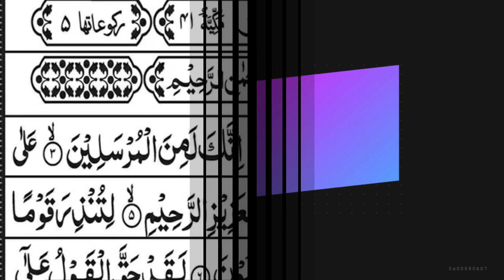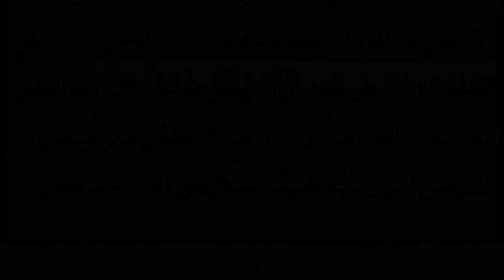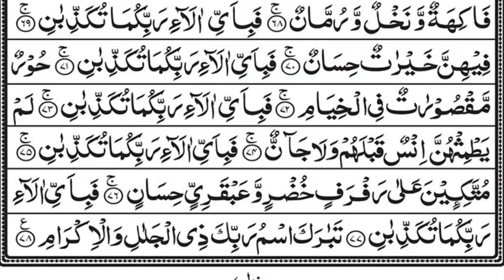Surah Yasin|Yaseen| Episode 106 | Morning Tilawat Quran Surah Yaseen Rahman Yasin Full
surah yaseen
yaseen
surah
surah rahman
ar rahman surah
tilawat quran
yasin
surah ar rahman
surah baqarah
surah yasin
rahman surah
yaseen surah
yaseen yaseen
yasin surah full
ar rahman
yasin surah
arabic surah
daily quran surah yaseen wazifa